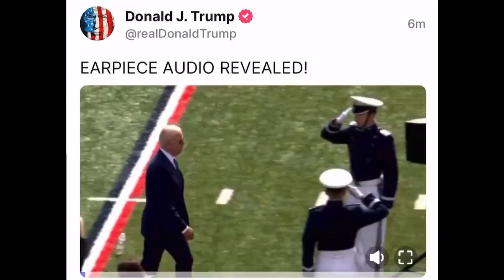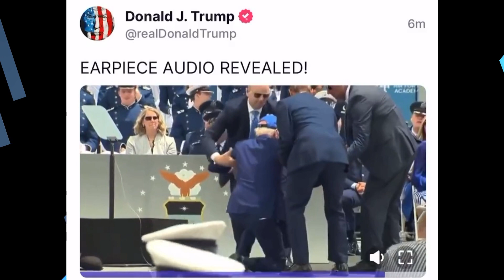Trump Reacts To Biden's On Stage Collapse By Posting Savage Meme EARPIECE AUDIO REVEALED!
Trump on TruthSocial, I can’t stop Laughing biden falls